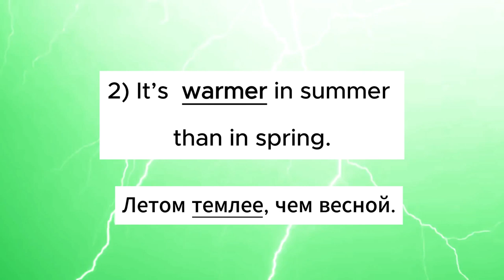Английский язык 3 класс Страница 111. И. Н. Верещагина, Т. А. Притыкина. Ответы.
Английский язык 3 класс  2 часть углубленный уровень Упражнение 10
страница 111.  И. Н. Верещагина, Т. А. Притыкина. Ответы. Чтение предложений на Английском языке с русским переводом.